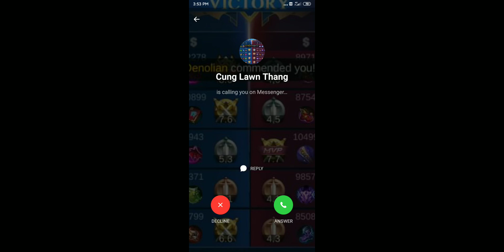Surprise Defeat by the Enemy Mobile Legends Gameplay